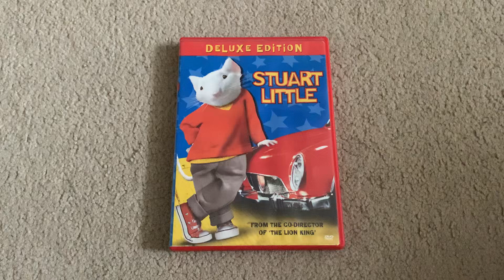Stuart Little 2002 DVD